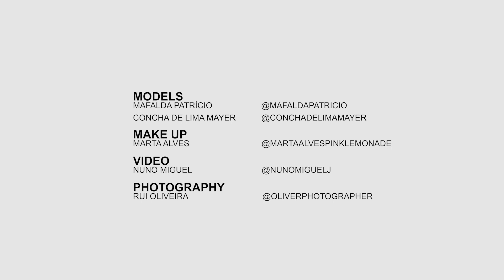NATURE BYOU SS16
BYOU apresenta a nova coleção NATURE
A marca que tem na sua essência a Natureza, mostra agora a forma bonita como esta a inspira.